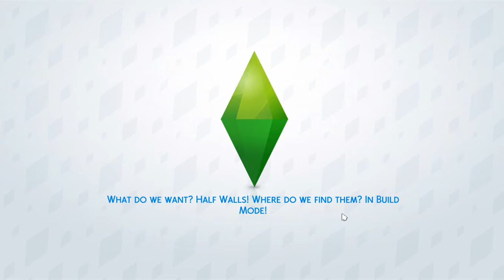sims 4 asylum challenge part 27 evil laughs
hux laughs at sunsets misfortune